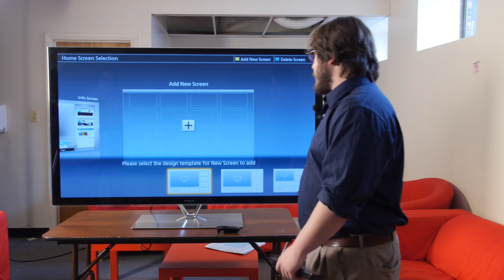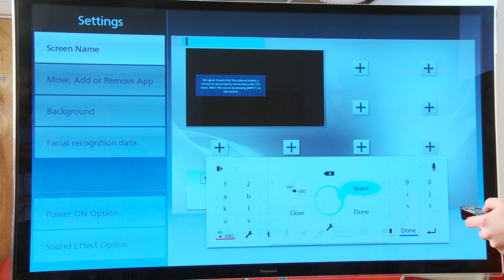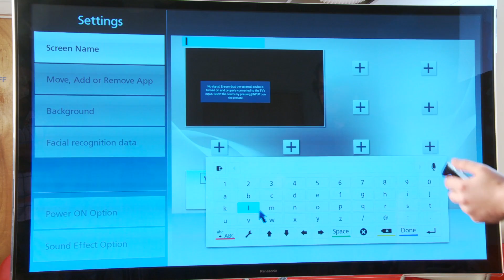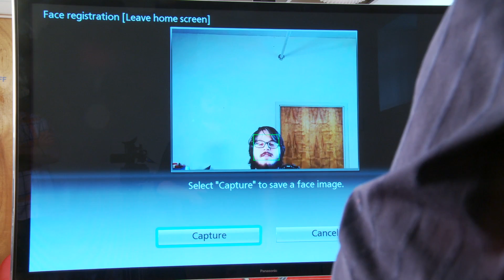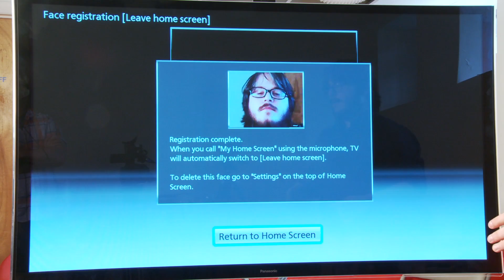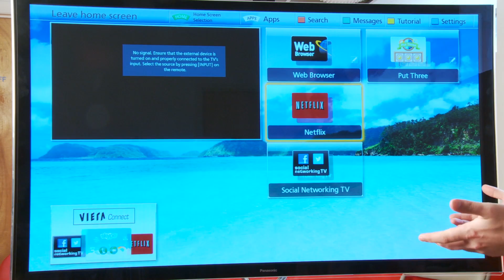Panasonic Viera Connect walkthrough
One of our television reviewers takes us on a quick tour of Panasonic's Viera Connect software and some of the cool features that it includes.